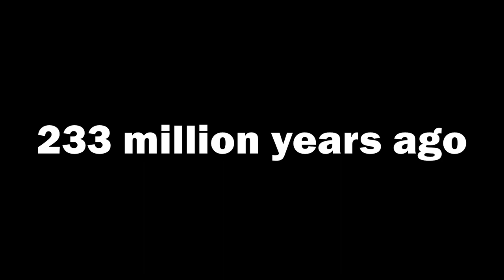One Two Buckle My Shoe in Different years